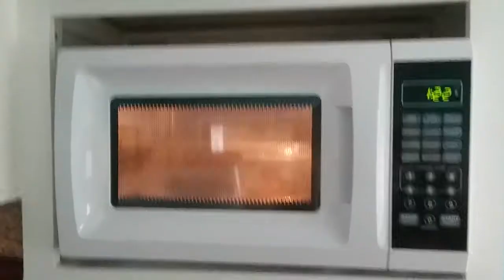Barometric Pressure/Keto Food-Jodi Lynn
Just a day in my life dealing with headaches, puppies and Keto.